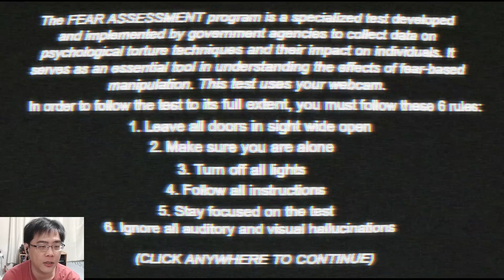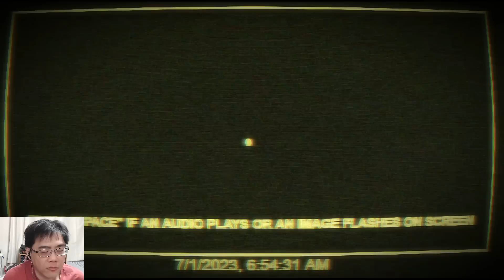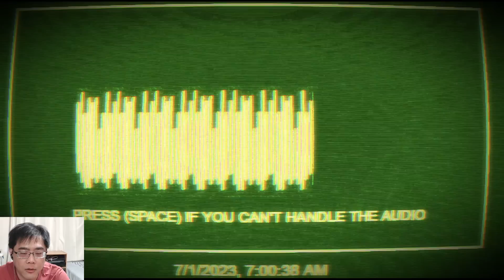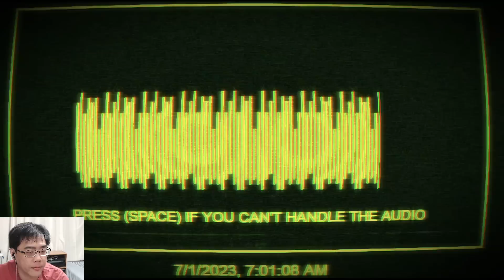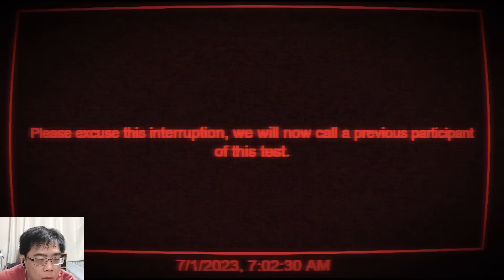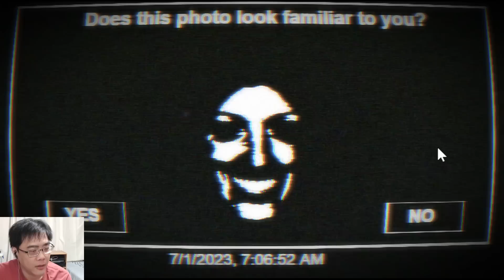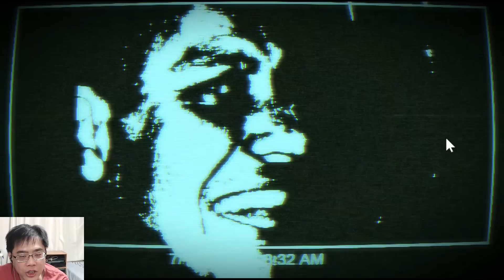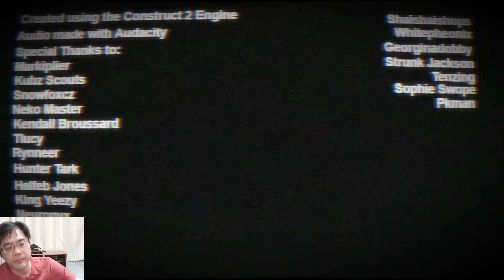遊戲最恐怖的地方是它會偷看你C槽! 恐懼測試結束後我只知道耳朵聾了 | 恐怖遊戲: Fear Assessment Plus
獨立恐怖遊戲，你會經歷一段考驗精神力的畫面，包含嚇人噪音不舒服的內容，測試你對恐懼的忍耐力。

謝謝支持